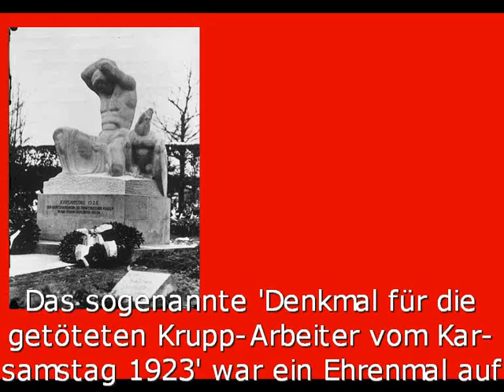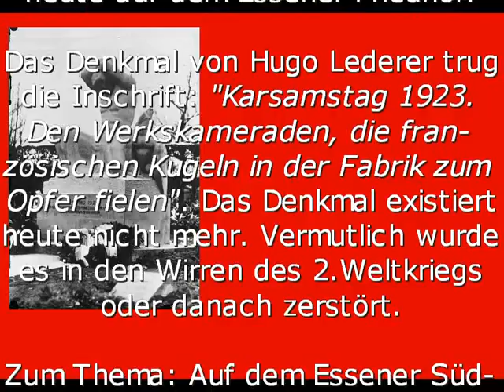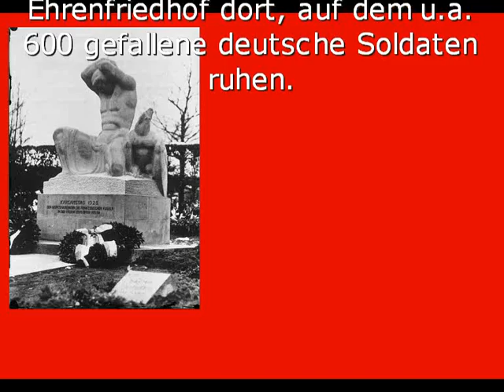Denkmal für getötete Krupp-Arbeiter von 1923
Name: Ehrenmal für die getöteten Krupp-Arbeiter vom Karsamstag 1923 (Essener Südwestfriedhof)
Jahr: 1928 errichtet
Sonstiges: Das Denkmal existiert heute nicht mehr, das Gräberfeld in dem die Krupp-Opfer ruhen, ist jedoch noch vorhanden.